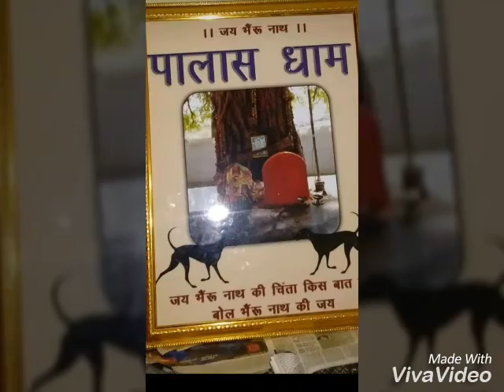पालाश भैरू बाबा || Palas Bheru Baba || Super Hit Song Bheru Baba Ka || Songra Official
पालाश भैरू बाबा
PalasBheru Baba
Super Hit Song Bheru Baba Ka
jai Bheru Baba
Songra Official